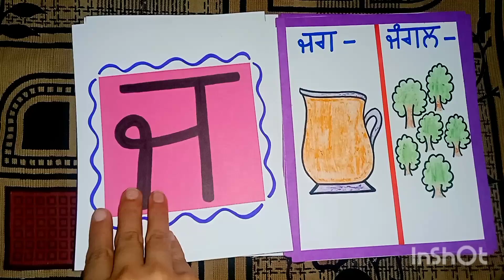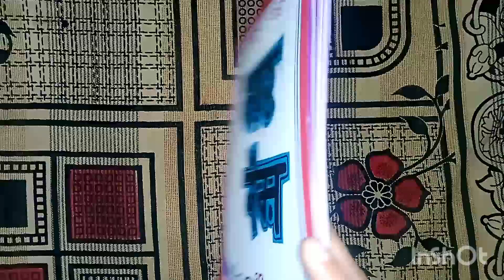Punjabi Art Integrated Project | Punjabi Shabadkosh Diary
Hey guys !! I am here to share a new video of Shabadkosh ( Punjabi Dictionary ) of various Punjabi alphabets with their pictures..I had made this project for a Seventh standard student..

Kindly keep supporting my channel..

Thankyou !!